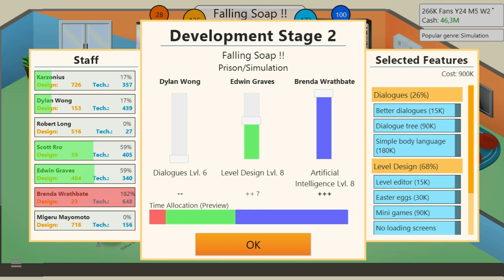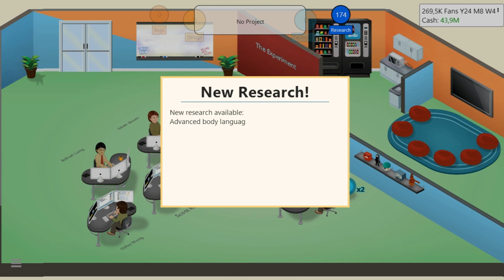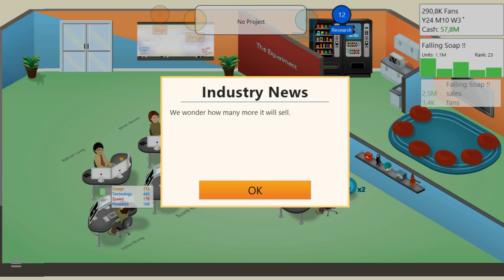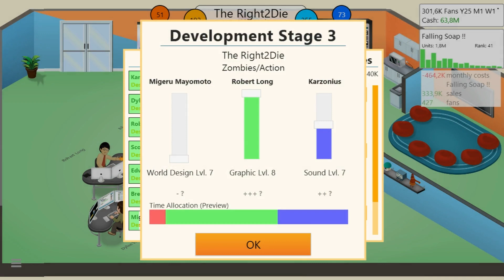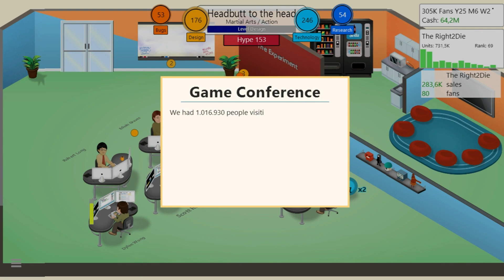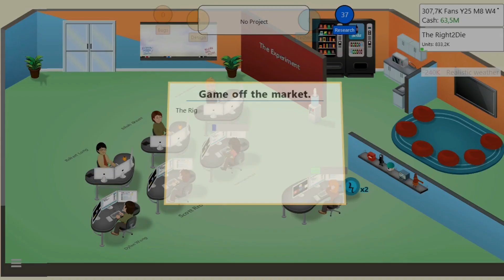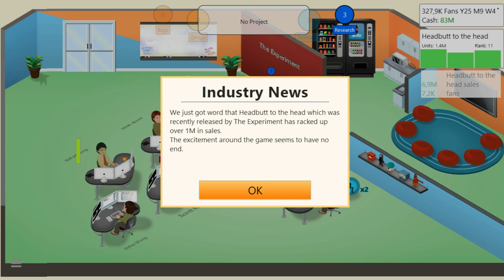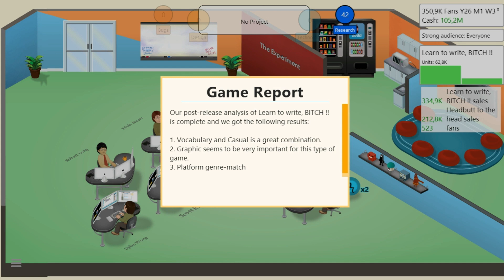The Return of Jörg (Game Dev Tycoon) (P15)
Now everything I say, you will hear with that stupid and insensitive voice. I blame the Muppet Show. :)